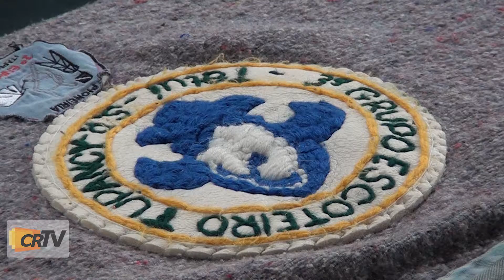Educação escoteira em Tatuí